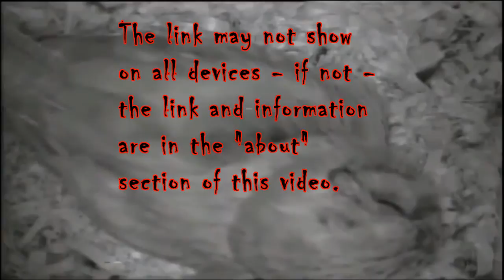Free Haunting Screech Owl Call Ringtone !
Free Halloween Haunting Screech Owl Call Ringtone for your phone. Also works great as an alarm or notification! Wake up to the sound of a mysterious Screech Owl call.
This is the fourth of many high-quality bird call and nature ringtones that I will give to subscribers and viewers of the Backyard Birding...and Beyond YouTube Channel. I will try and have a new and interesting nature ringtone every other month. If you are not a subscriber - consider doing so to be notified immediately!

If the download link on the video doesn't show up or work on your device here is the link to the companion Blog to this video :

which has the link to the Haunting Screech Owl Call Ringtone  and other useful information. Unfortunately I can not put an mp3 file link directly into this section or within the video, but this method works fine.

You can download it to your desktop PC and transfer to your phone or download it directly to your phone. I will not provide technical support as there are many devices out there. On my Droid I simply download it to the download directory and then transfer it to the ringtone directory and select it as a ringtone.  I also copy it to the alarm and notification directories. Most devices are similar. Good luck.